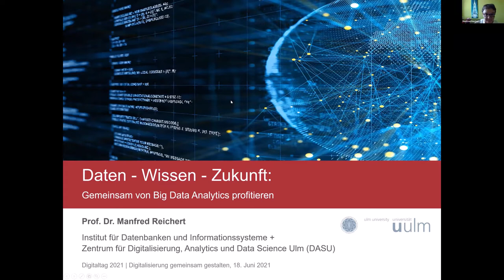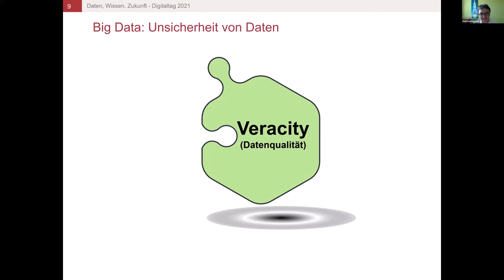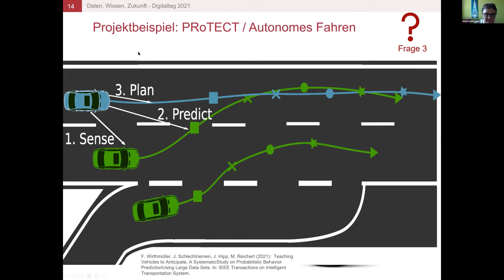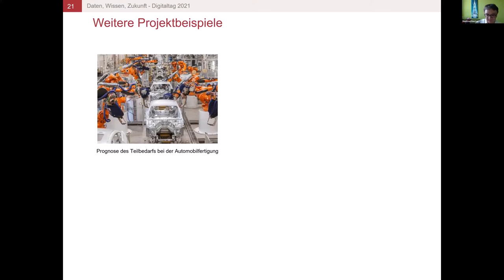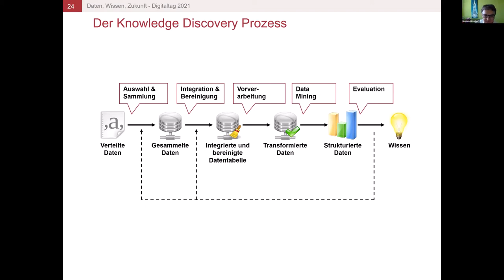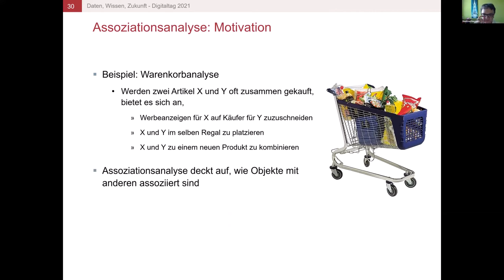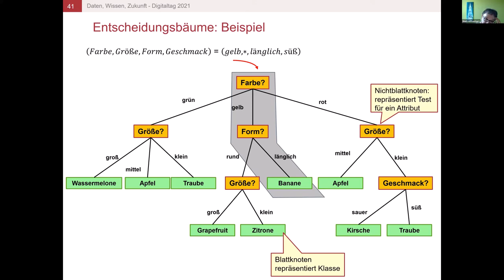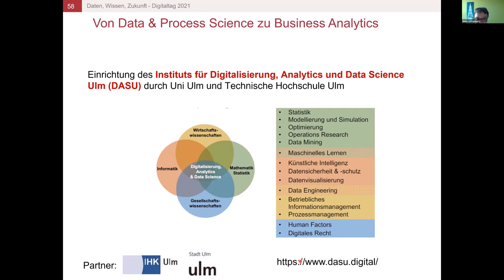Digitaltag 2021: gemeinsam.digital.stark.datenschätze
Online-Impuls zu den Themen Big Data und Künstliche Intelligenz "Daten - Wissen - Zukunft: Gemeinsam von Big Data Analytics profitieren" anlässlich des bundesweiten Digitaltags 2021.

Zielgruppe: KMU: Entscheidungsträger, Verantwortliche in Produktion, Logistik, Controlling, EDV mit Interesse an der Auswertung unternehmenseigener Daten

Prof. Dr. Manfred Reichert ist Direktor am Institut für Datenbanken und Informationssysteme an der Universität Ulm. In seiner Forschung befass er sich mit der Entwicklung innovativer Technologien für Business Process Management, Mobile Processes & Services und Knowledge-Intensive Processes.